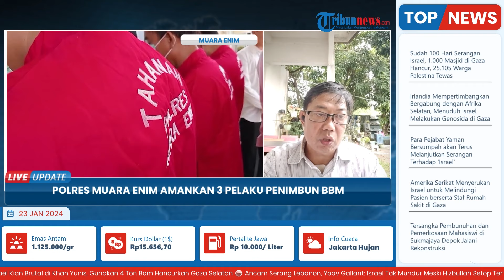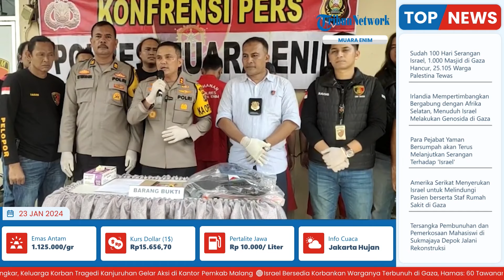3 Pelaku Penimbun BBM Solar Bersubsidi SPBU Diringkus, Pakai Mobil yang Tangkinya Dimodifikasi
Laporan wartawan Sriwijaya Post-Ardani

TRIBUN-VIDEO.COM- Polres Muara Enim telah mengamankan Tiga pelaku pengepok dan penimbun BBM solar bersubsidi SPBU.

Adapun ketiga pelaku tersebut yakni bernama Aliyansyah, Bambang Hermadi dan Ari Ardiansyah.

Menurut Kapolres Muara Enim AKBP Jhoni Eka Putra, modus operandi yang dilakukan para pelaku, melakukan pengisian BBM bersubsidi secara berulang di SPBU Muara Lawai, Kecamatan Merapi Timur, Kabupaten Lahat, dengan menggunakan mobil yang sudah di modifikasi tangkinya dan menggunakan jeriken kapasitas 35 liter.(*)